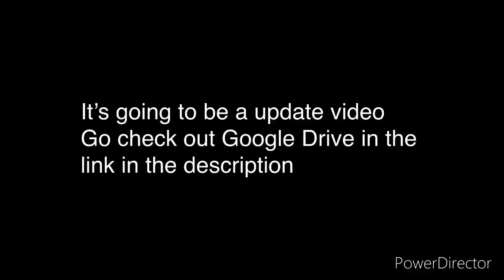MPI Home Video Logo History (#35)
Twitch: it’s a me conner